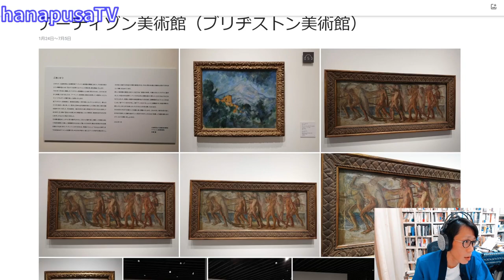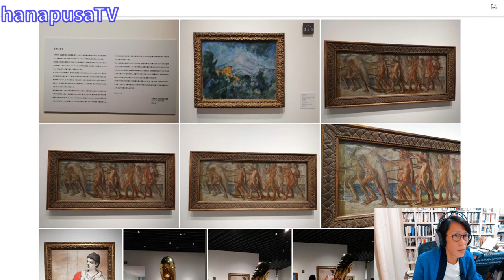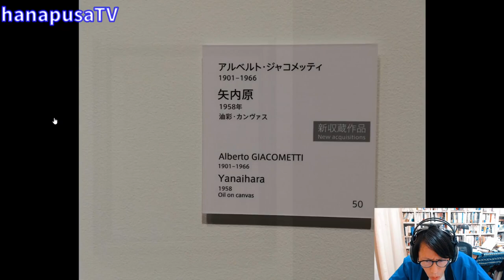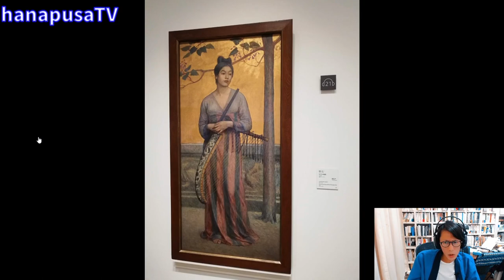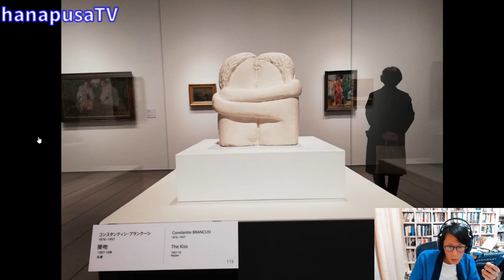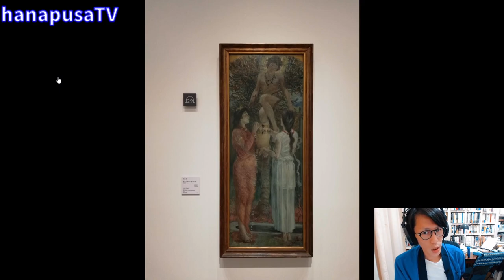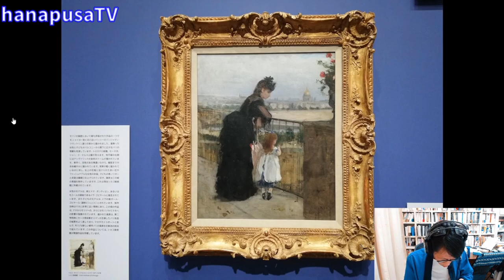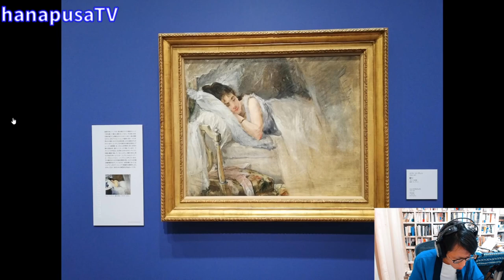アーティゾン美術館（ブリヂストン美術館）